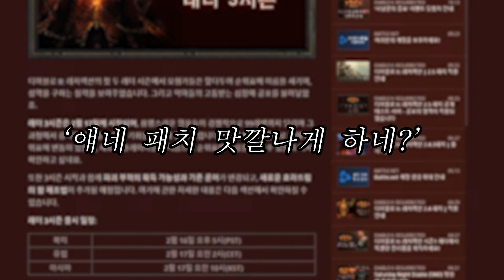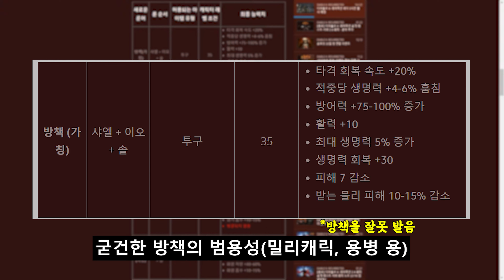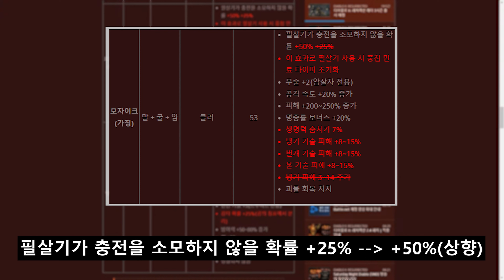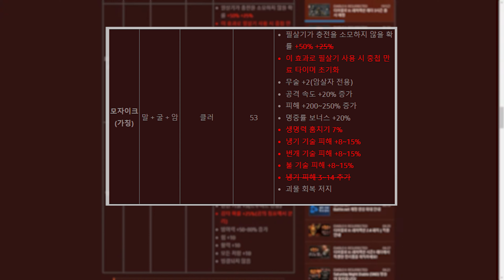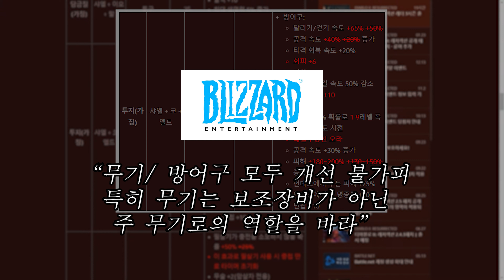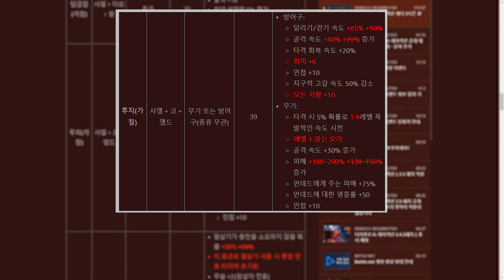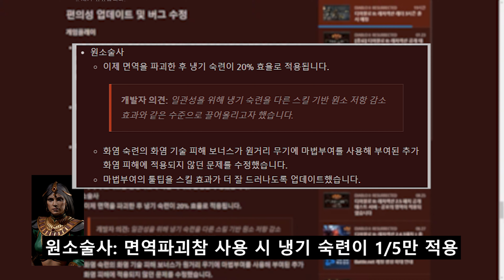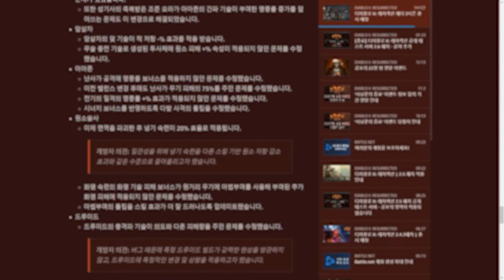디2R) 패치는 이렇게 하는 겁니다! 래더 3시즌 2.6 패치 노트 (패치읽어주는남자 레실장) | 디아블로2: 레저렉션 (Diablo 2: Resurrected)